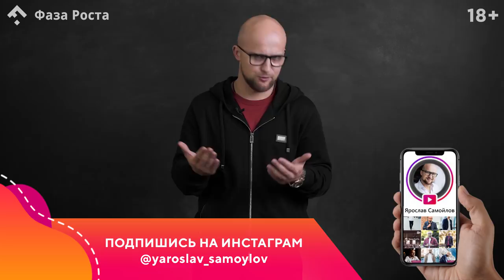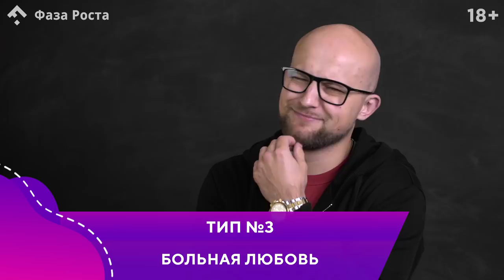Типы мужской любви. От «больной» до «нормальной». Как создать гармоничные отношения? Фаза Роста